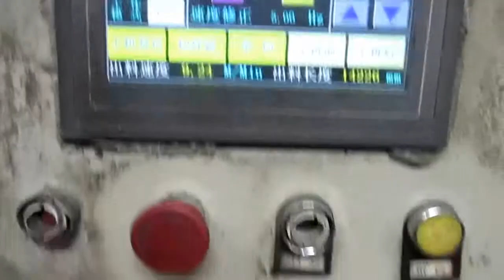Comprar en China, Importar de China: Perfiles Tirador y Cantoneras en Aluminio / Production 1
Perfiles Tirador y Cantoneras en Aluminio

Profiles Handles and Edging Aluminium Profiles